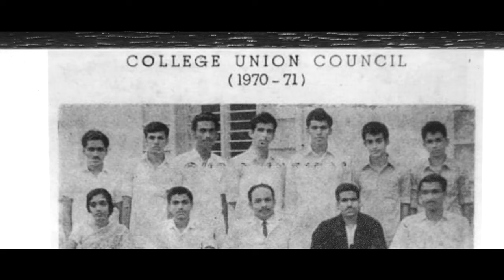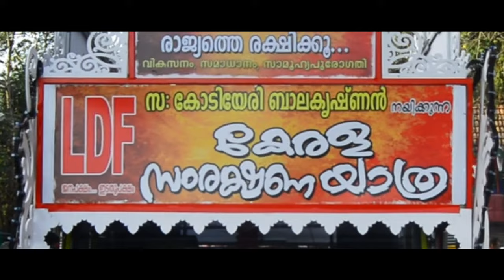Kodiyeri Documentary Part 1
Kodiyeri Balakrishnan